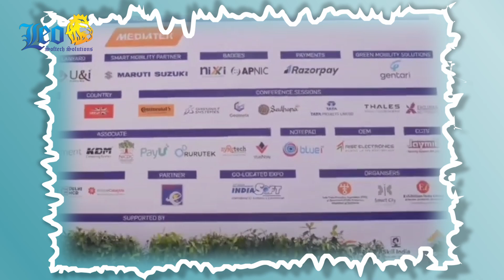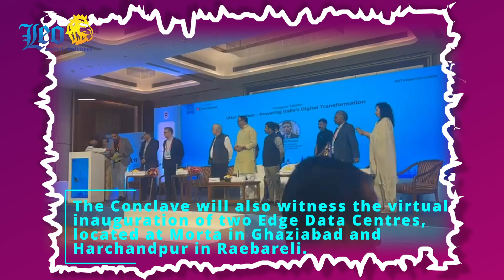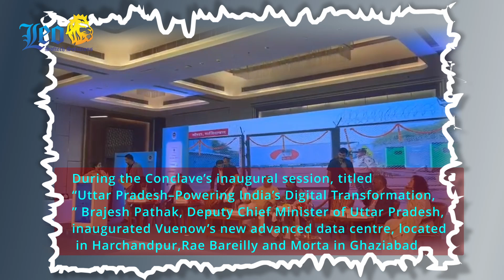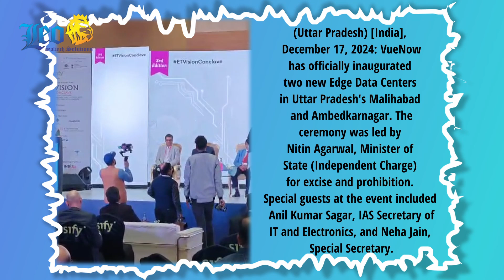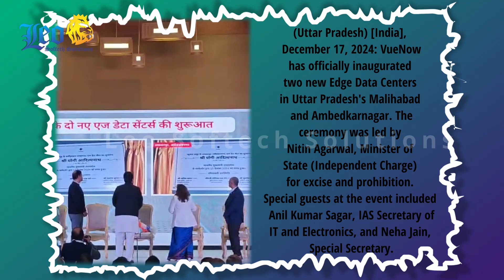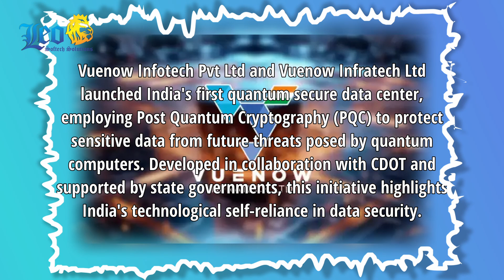Vuenow FutureScape 2023-24 – Future technology और trends पर focus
Vuenow FutureScape 2023-24
Exploring the Future of Technology & Innovation
Vuenow proudly presents FutureScape 2023-24, a dynamic event series dedicated to shaping the future of technology. This year, we bring together visionaries, industry leaders, tech innovators, and enthusiasts to explore cutting-edge advancements, emerging trends, and transformative solutions that will define the digital era.